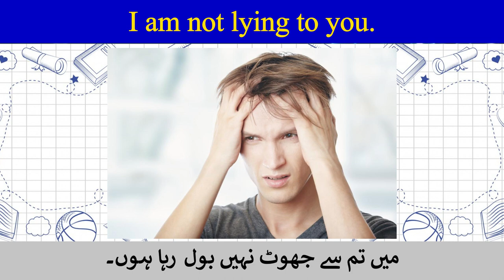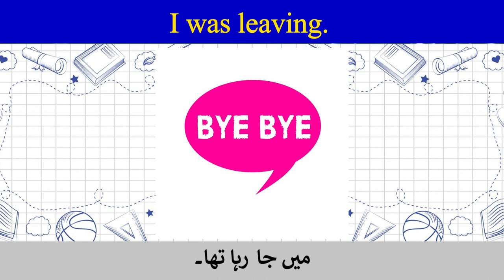Daily Use English Sentences With Urdu Translation Class No.2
Everyday English Phrases Translated into Urdu for Conversational English Practice
Master English phrases translated into Urdu for everyday conversations. These translated sentences are essential for daily communication in English. For non-native English speakers, expressing simple ideas can sometimes be challenging, but fret not! We're here to assist you in navigating such situations effortlessly. Our collection provides a simple pathway for Urdu and Hindi speakers to converse in English without delving into complex grammar rules. These concise English sentences with Urdu and Hindi translations serve as a handy tool for conveying your thoughts effectively.